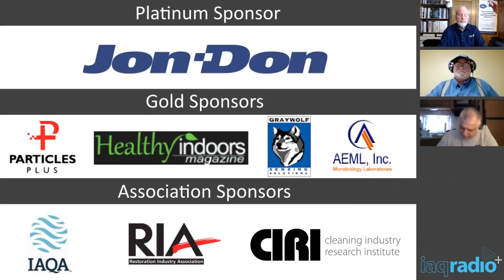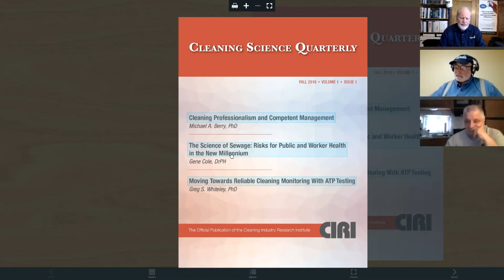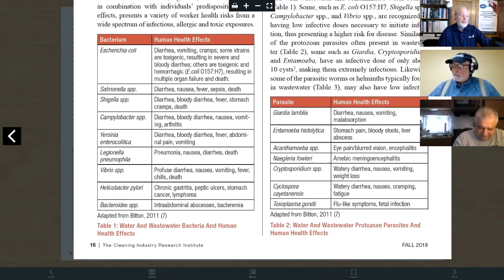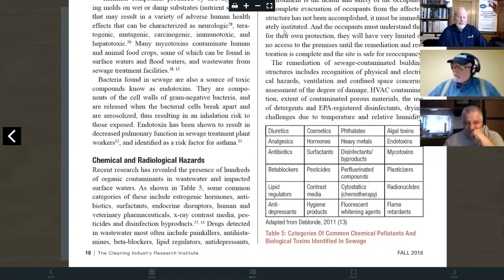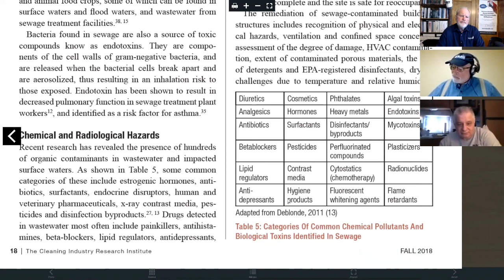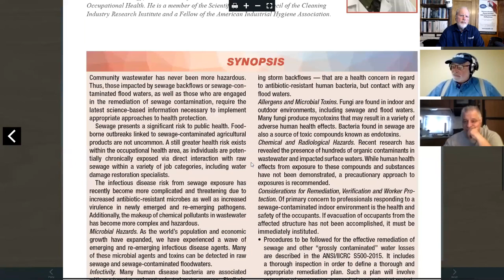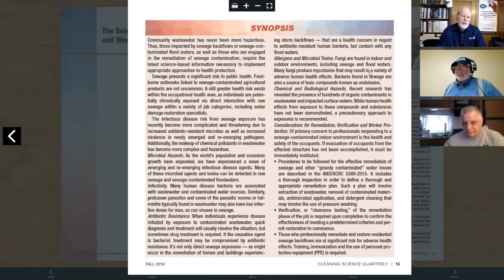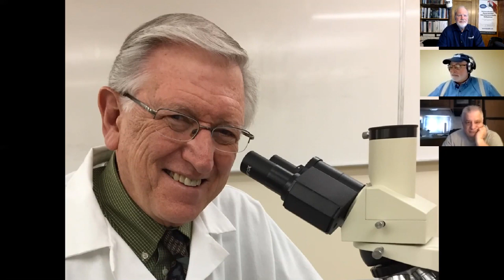#542: Eugene C. Cole, DrPH - Research to Practice: Water Damage, Sewage, Mold & Public Health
This week we look forward to our interview with Eugene C. Cole DrPH. Dr. Gene Cole is Director of Research for LRC Indoor Testing & Research, Cary, NC; and formerly Professor of Environmental Health Sciences at Brigham Young University, Provo, UT. He has 35 years of research experience, with a primary focus on the ecology of indoor and work environments, with special emphasis on identification and reduction of pollutant reservoirs and sources, bioaerosols, human exposure assessment and control, product evaluation, cleaning and restoration, mold and sewage remediation, and biocides.

Since 2000, he has continued to conduct research on the relationship between the use of antibacterial cleaning and hygiene products in the home, and antibiotic resistance; as well as on the effectiveness of cleaning to reduce the transmission of disease agents in schools. He has also worked with national and international organizations to address environmental health and infectious disease concerns such as medical waste management in Central Europe and South East Asia, hygiene promotion in Africa, and healthy homes and buildings in the U.S. and Asia.

Dr. Cole is a member of the Scientific Advisory Council of the Cleaning Industry Research Institute (CIRI), and a Fellow of the American Industrial Hygiene Association. He holds a Master of Science in Public Health Microbiology and a Doctor of Public Health in Biohazard Science and Occupational Health, both from the University of North Carolina at Chapel Hill.